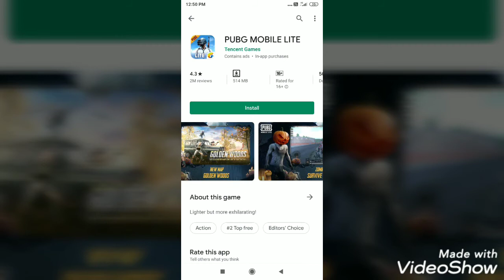PUBG lite ka update late 15 December